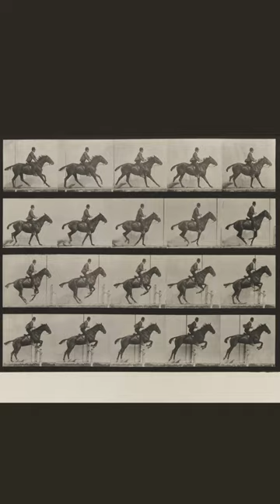Animal Locomotion (1887) : Plate 636 by eadweardmuybridge